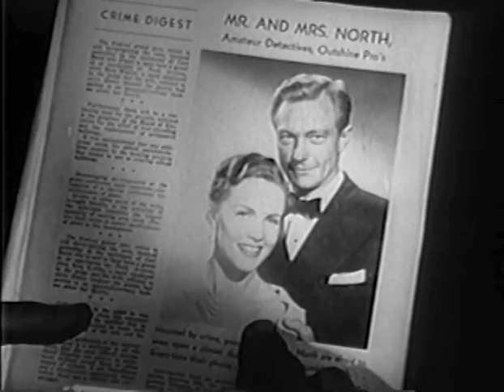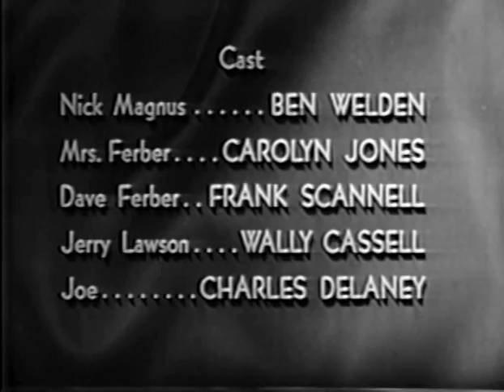Mr. And Mrs. North (TV-1952) DEAD MAN'S TALE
DEAD MAN'S TALE: Jerry Lawson, a bookmaker working out of Dave's Cigar Store, is found dead. Tough-talking crime figure Nick Magnus has accidentally implicated himself in the murder by making threats on Lawson's life in a wrong-number telephone call made to the Norths' residence.